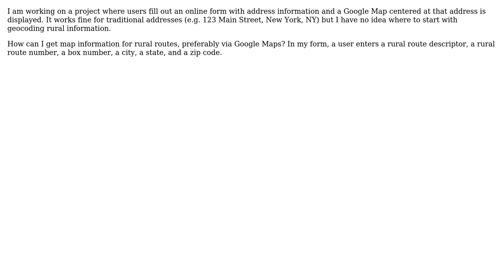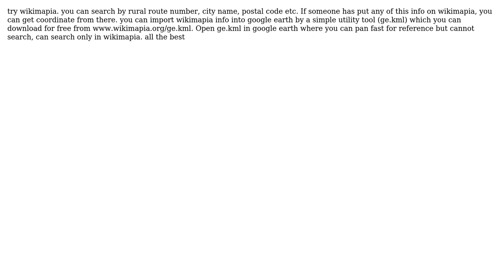GIS: How can I geocode American rural routes and box numbers?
With thanks & praise to God, and with thanks to the many people who have made this project possible! | Content (except music & images) licensed under CC BY-SA | Music | Images & others | With thanks to user sushils999 user Brandon Sherman and the Stack Exchange Network Trademarks are property of their respective owners. You are responsible for your own actions.